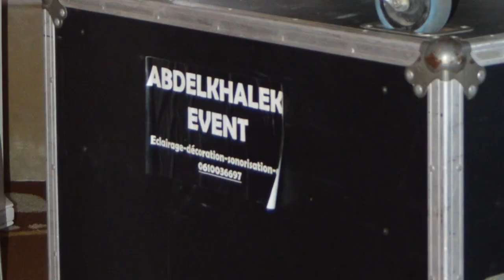ديدجي عبد الخالق بسطات.. مقاول شاب ومثقف شق طريقه في مجال الموسيقى والديكور قبل الوصول للنجومية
يمكنكم الانضمام إلى ال قناة الجديدة ال خاصة بجريدة سكوب ماروك تعبر الرابط
أو يمكنكم ربط الاتصال بإدارة الجريدة على الرقم 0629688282
ملحوظة مهمة: يتحمل مدونو ومدونات التعاليق كامل المسؤولية القانونية عما ينشرون من تغريدات مخالفة للقانون وصاحب القناة لا يتحمل مسؤولية ما ينشر من تعليقات.